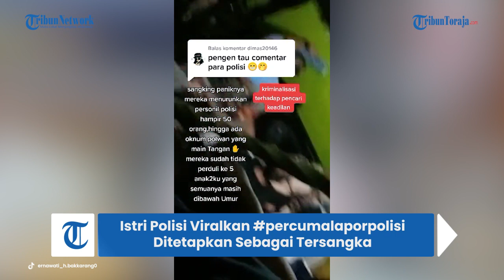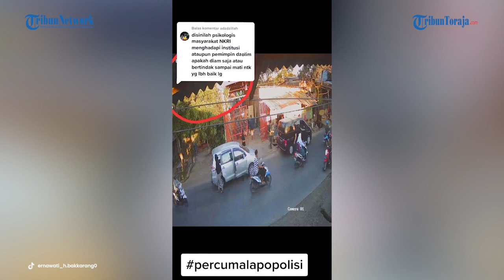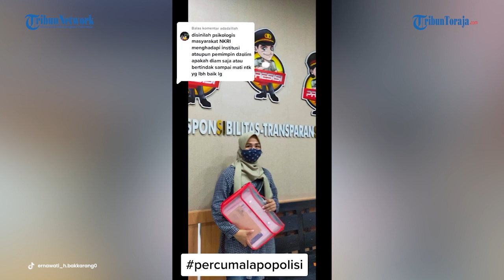Viralkan Tagar percumalaporpolisi, Ibu Bhayangkari Jadi Tersangka